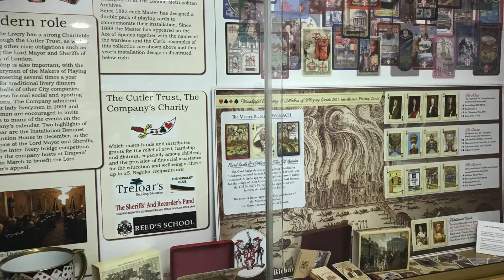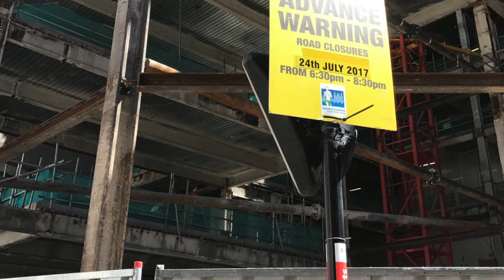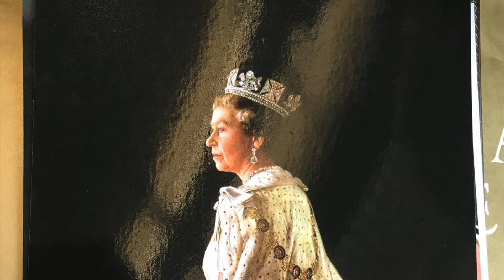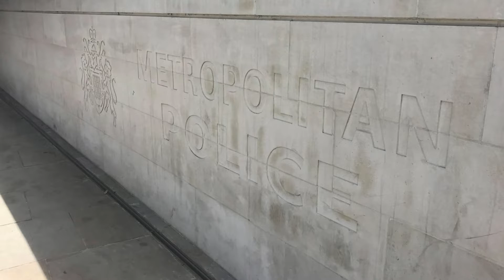London Picture album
In this video, you'll get to see some pictures around London

So where can you find us?

Pictures taken by: Oliver Edwards
Video edited by: Oliver Edwards